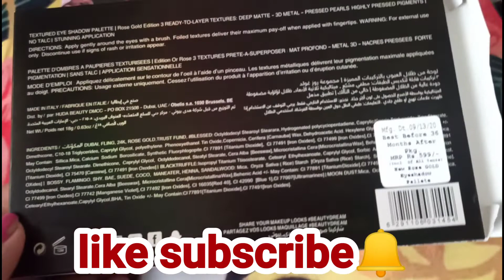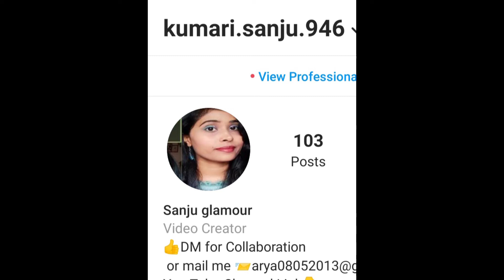खरीदे या नहीं ??? Best Nude and Neutral Eyeshadow Palettes||Swatches